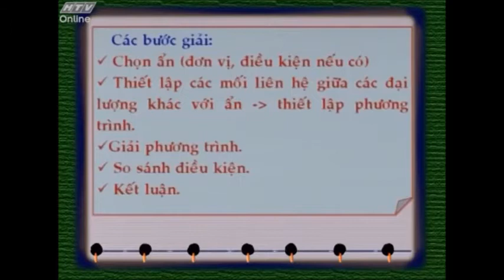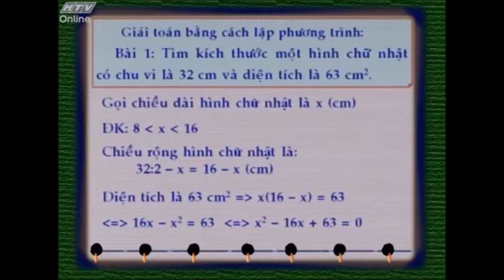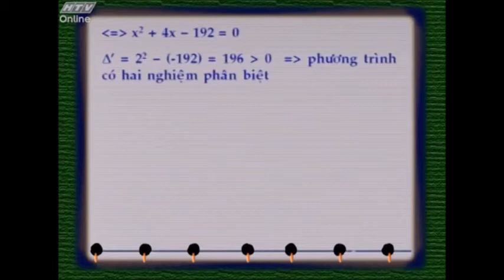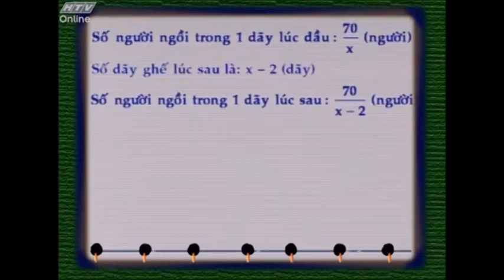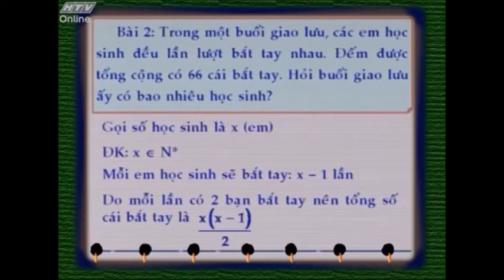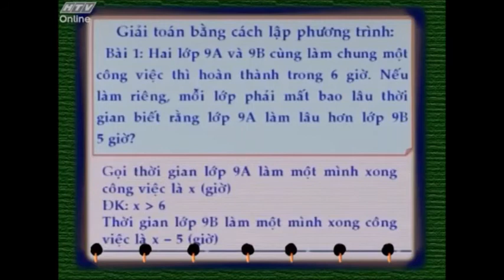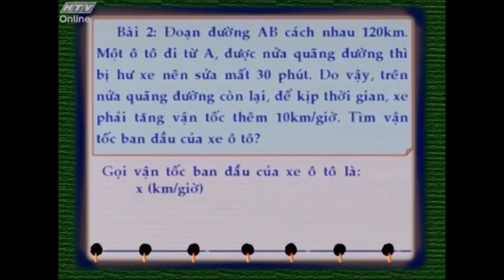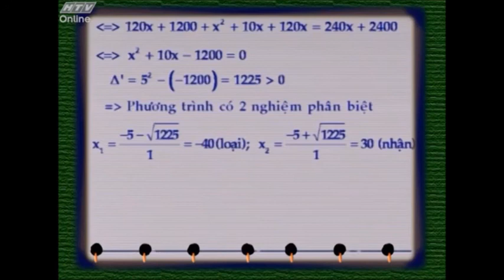Ôn Toán 2015 || Lớp 9HK2 | 3.5 Giải Toán bằng cách lập phương trình. Ths Nguyễn Bảo Quốc.